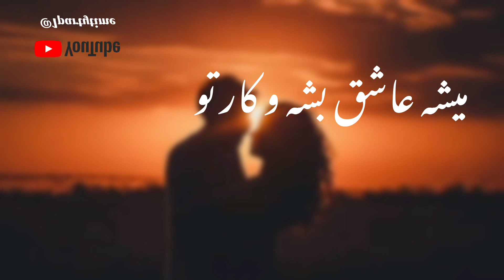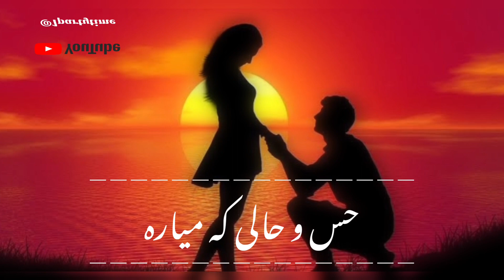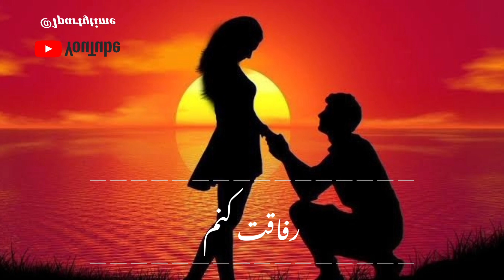آهنگ عاشقانه خیلی قشنگ_مرتضی اشرفی_دله دیگه_Morteza Ashrafi_Dele Dige_متن